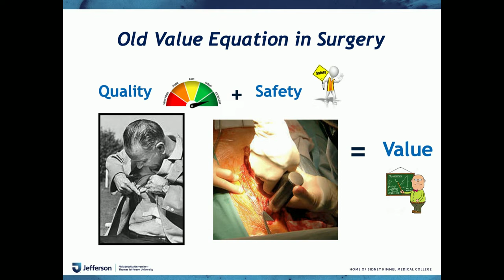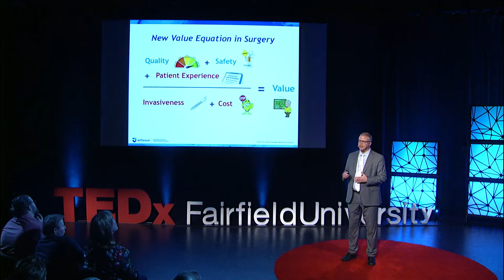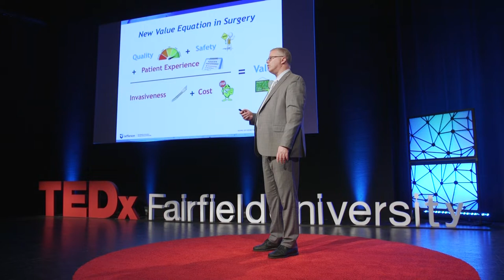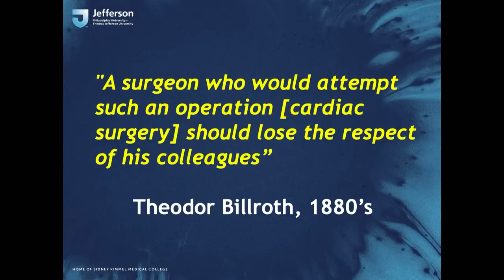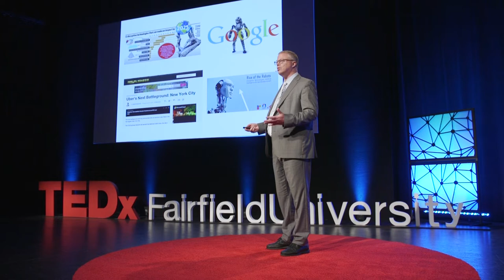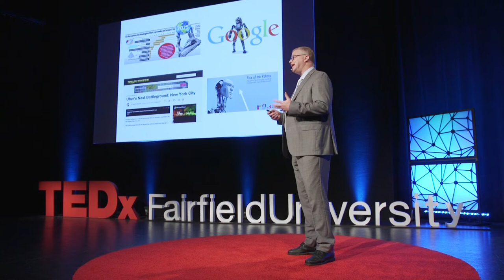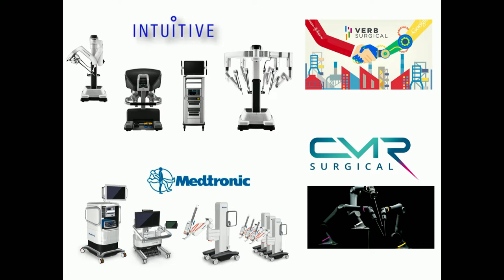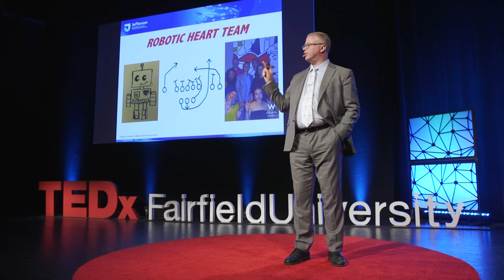Robotic Surgery's Third Wave | T. Sloane Guy, MD, MBA | TEDxFairfieldUniversity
Innovation Inspired by Adversity - Robotic Surgery's Third Wave.  From the battlefield to the operating room, a new perspective on surgery. Dr. Guy attended Wake Forest University on an Army ROTC scholarship. He earned both an MBA in healthcare administration from the Wharton School of Business and his MD from the University of Pennsylvania School of Medicine. During active duty in the U.S. Army, Dr. Guy served three tours as a trauma surgeon in Afghanistan and Northern Iraq. From his tours, the Army recognized Dr. Guy with many awards including the Combat Medical Badge, Combat Action Badge, and the Bronze Star.  Dr. Guy is a real-life  “Hawkeye Pierce” and learned the lessons that wartime surgical experiences give a young surgeon very quickly.

Dr. Guy completed his military service in 2010 as a decorated Lieutenant Colonel. He was named a New York “Top Doctor” in 2016, a Philadelphia “Top Doc” 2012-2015, a U.S. News & World Report “Top Doctor” in 2012, ‘13, and ‘14 and, Castle Connolly Top Doctors from 2012 to 2019. This talk was given at a TEDx event using the TED conference format but independently organized by a local community.